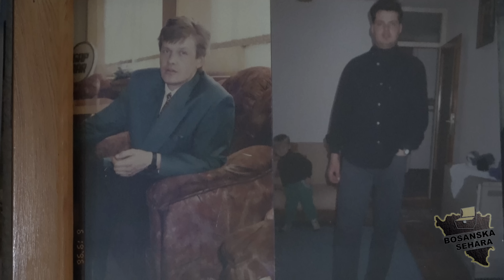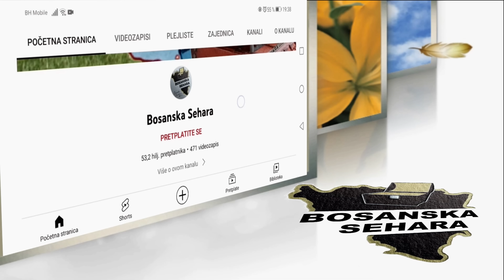Svih osam hoće odmah da se udaju, valja to ispratiti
Glavičino sa lijepim pogledom na selo Solun a time i na dolinu rijeke Krivaje. Dedo sjekač a nana domaćica.